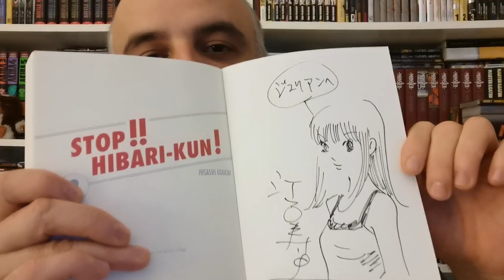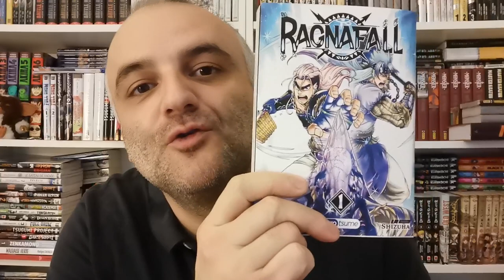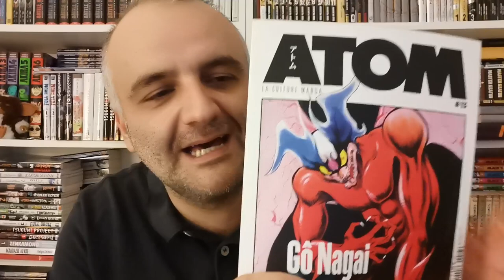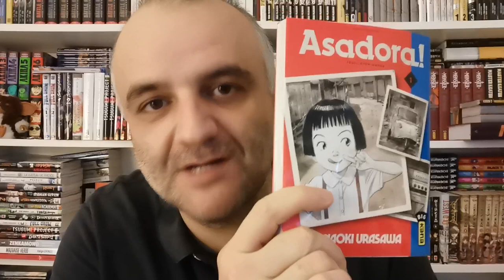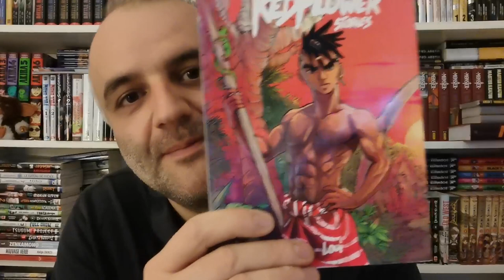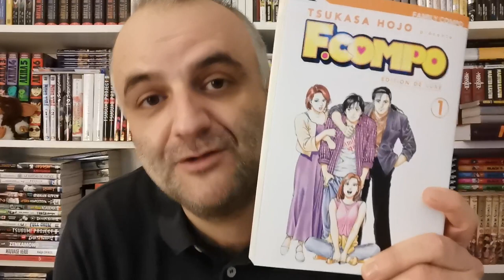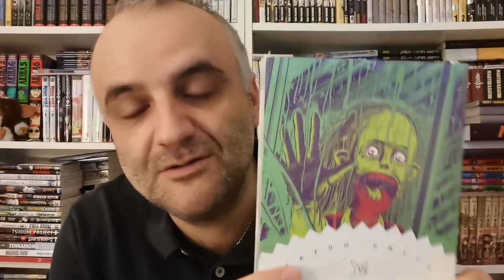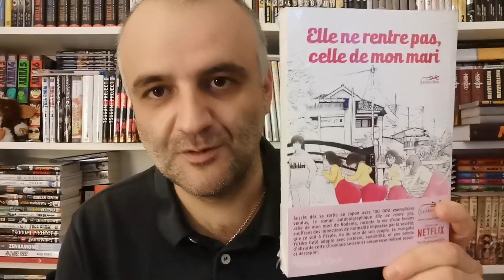FESTIVAL BD ANGOULÊME 2020 | ACHATS MANGA | COMPTE RENDU | VLOG #3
Et c'est parti ! Petit compte rendu du dernier festival de la bd Angoulême, en mode manga 😜 c'était génial et je te raconte tout ça !

Lâchez aussi un commentaire, j’adore vous lire et y répondre!!!

À bientôt les amis et portez vous bien

COPYRIGHT : tous les droits sont réservés aux propriétaires des images utilisées tout au long de la vidéo.